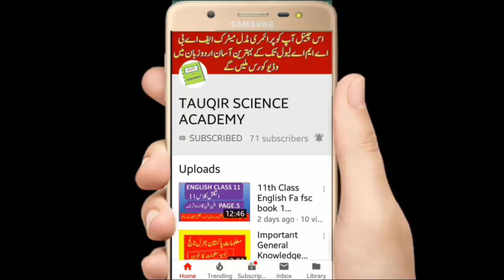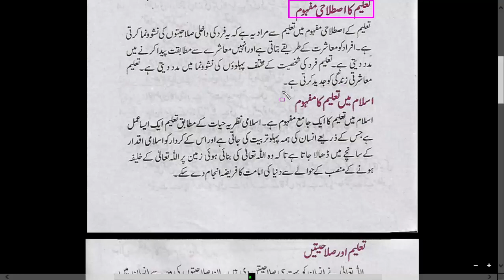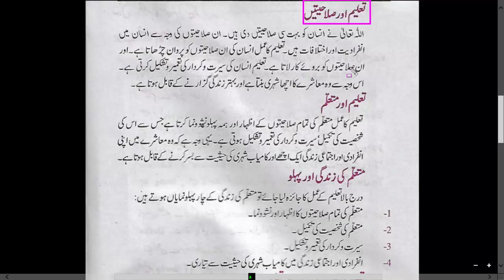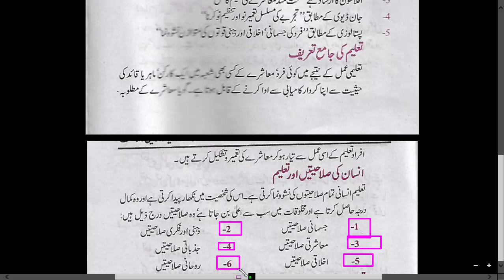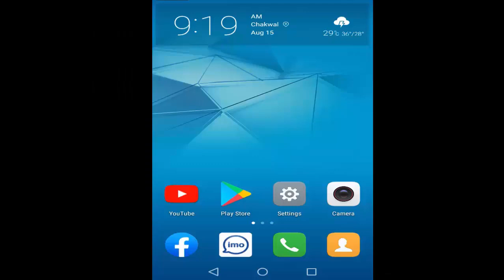Fa education 1st year,1st year education,education class 11th chapter 1 question no 1 long question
Aslam o alaikum dear students aj me ap key education ki ik or video k sath hazir hon umud ha apko hamari ye video pasnd aye gi agr apko hamari ye video pasnd ati ha to hamara channel zaroor subscribe kerin sath ghanti ko bi dabyn ta k hamri any wali har video apko mil saky
Education Inter Part 1 Long Questions, Guess 2019 ,FA Education 1st Year education, 1st year Education question answer 2019,education paper Education ,Education  paper prepration,